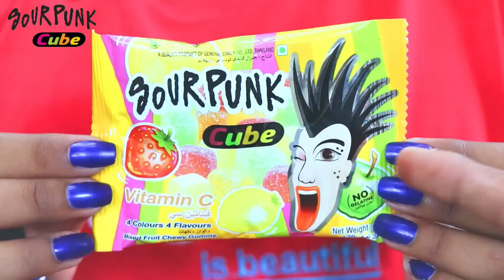ស្នេហាកម្មករសំណង់ | ពីចាហួយស្វិតសៅអឺផាំង | ក្រុមព្រះចន្ទរះថ្មី